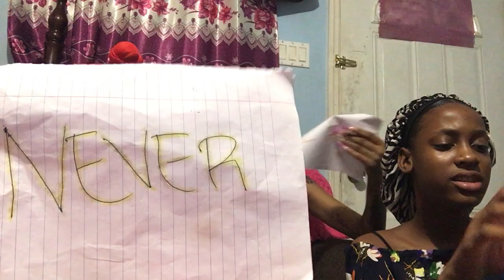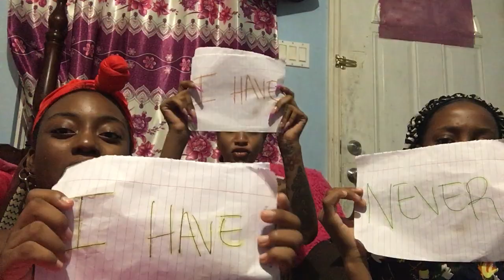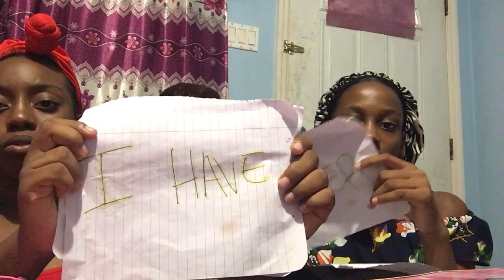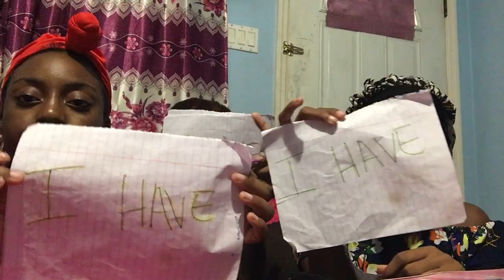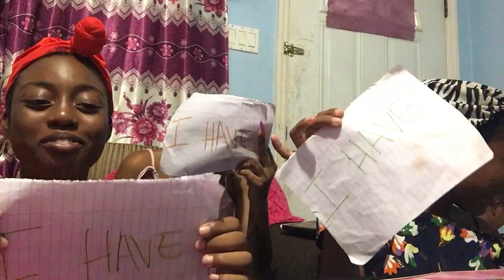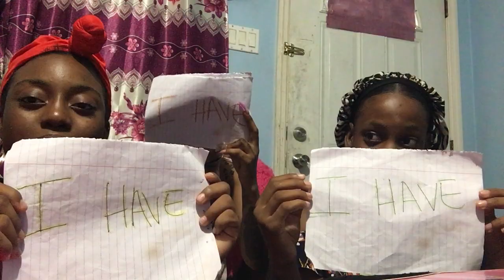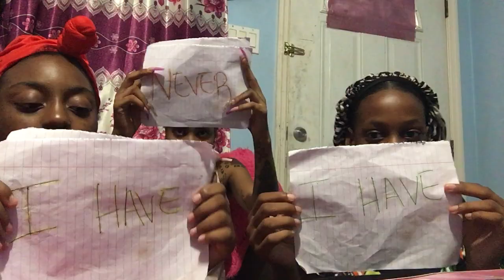Never Have I Ever (Funny Lmao lol) June 21, 2020